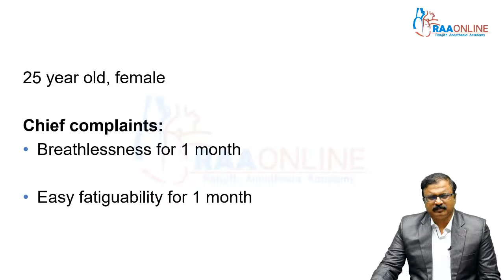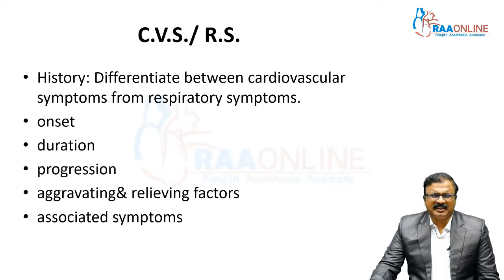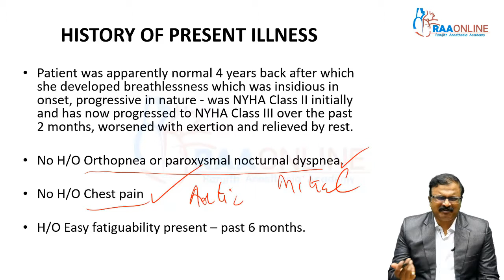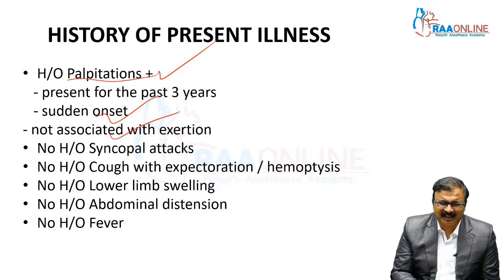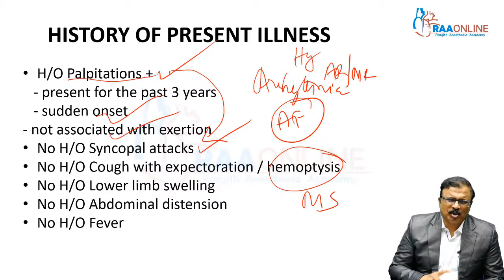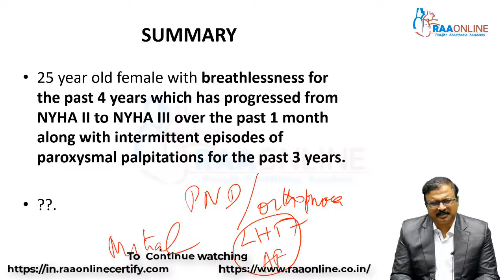CVS Case Discussion - MD/DNB General Medicine